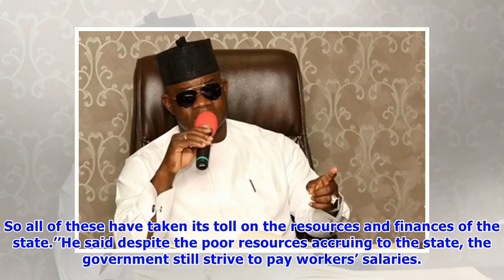Kogi state blames huge loan servicing for inability to pay salaries regularly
- The Kogi state government has revealed why it has not been paying workers' salaries regularly- Kingsley Fanwo, the state director-general, media and publicity explained that the state has had to service huge loans which he thinks adds no value- However, he said that despite the dwindling resources of the state, the government will remain committed in the payment of salaries even if not as when dueThe Kogi state government has said that huge loan servicing is responsible for its inability to pa...